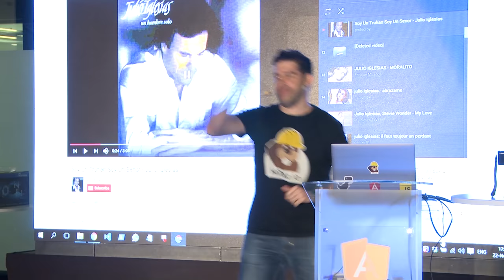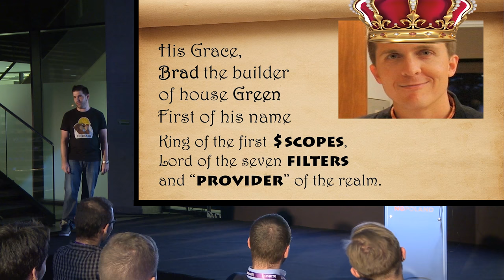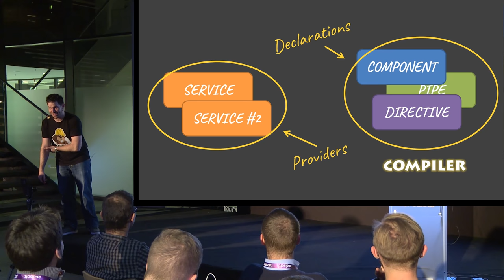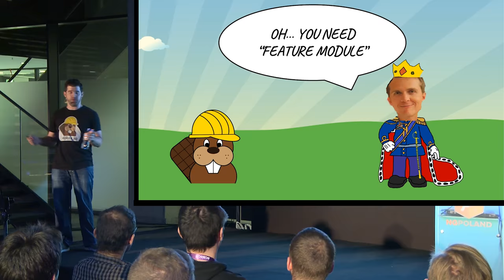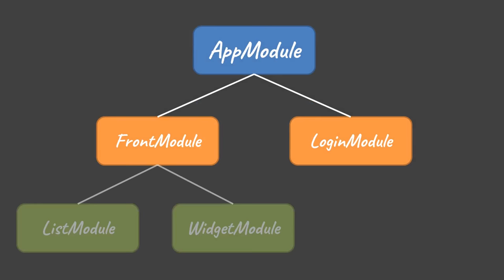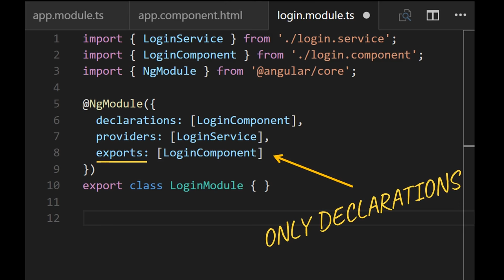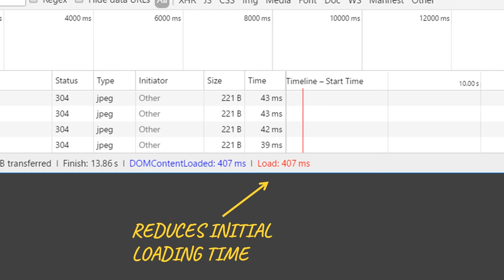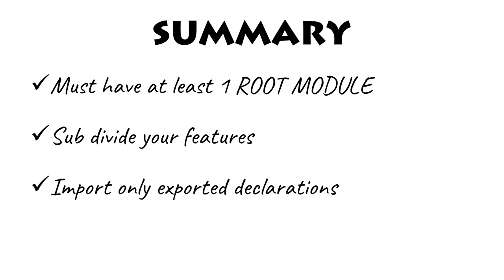Angular Modules - The Legend of ngModules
This lecture took place on 22/11/16 at Warsaw during ng-poland.

Once upon a time, in kingdom "A", lived a very wise king. As the kingdom got bigger, more and more people started having trouble, getting into fights, acting strange, quitting their jobs, etc.

So the king and his architects figured out a creative way to solve this scaling problem.

What the heck does it got to do with ngModules?
I don't know, stop judging me!

Angular 2 introduced new concepts we need to learn, one of them was "ng-modules", this lecture will teach you -

✔ What are ng-modules?
✔ What do we need them?
✔ How do we write ng-modules?
✔ Weird stuff

Credits:
VIDEO & AUDIO captured by - ngPoland